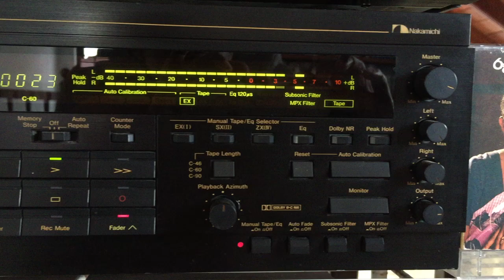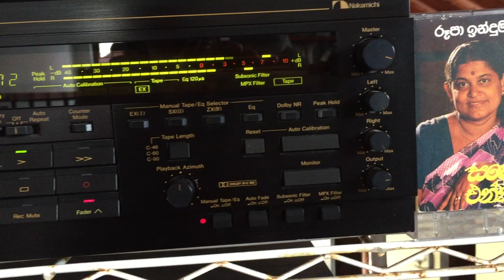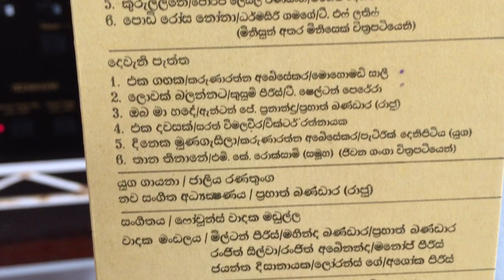Rupa Indumathi: Eka Gangaka Iwuru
Lyrics: Karunaratne Abeysekera; Melody: Mohamed Salih